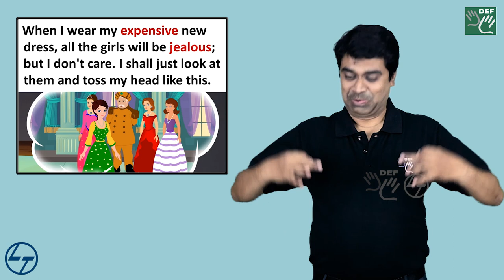The milkmaid and her pail ( Indian Sign Language)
The milkmaid and her pail

A milkmaid was going to market carrying her milk in a pail on her head.

  As she went along she began calculating what she would do with the money she would get for the milk.

     "I'll buy some hens from the farmer" said she, "and they will lay eggs each morning, which I will sell to my neighbours.

  “With the money that I get from the sale of these eggs I'll buy myself a new dress.”

  When I wear my expensive new dress, all the girls will be jealous; but I don't care. I shall just look at them and toss my head like this.

   As she spoke she tossed her head back, the pail fell off it, and all the milk was spilt.

   So she had to go home and tell her mother what had occurred.
 "Ah, my child," said the mother,

Do not count your chickens before they are hatched.